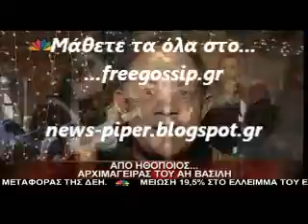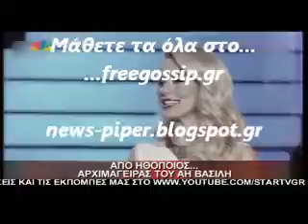Ηθοποιος εγινε αρχιμαγειρας του Αη Βασιλη